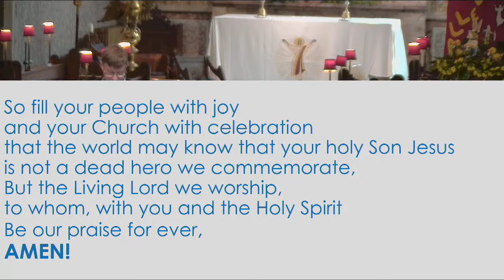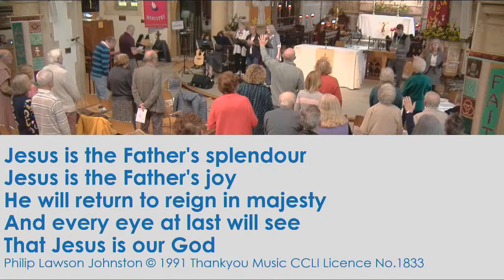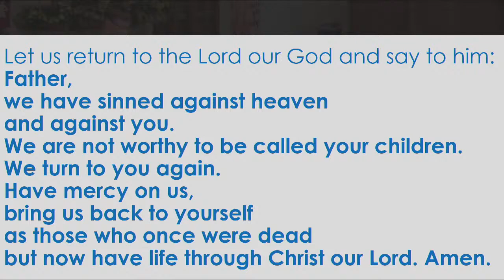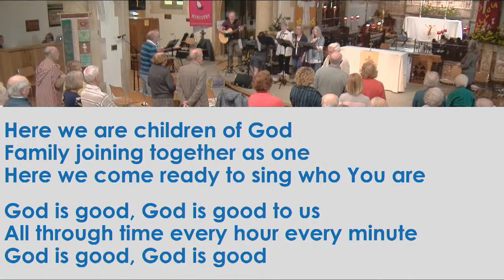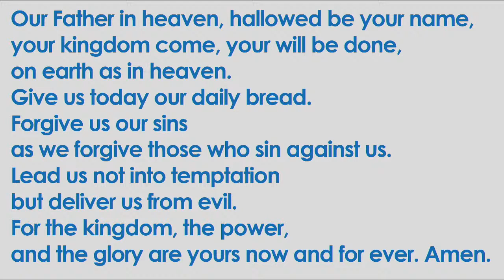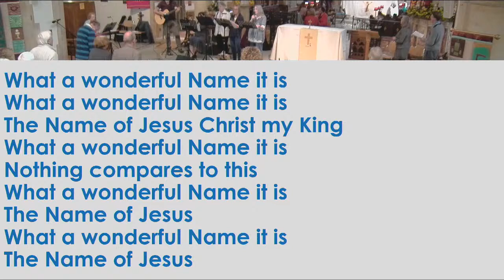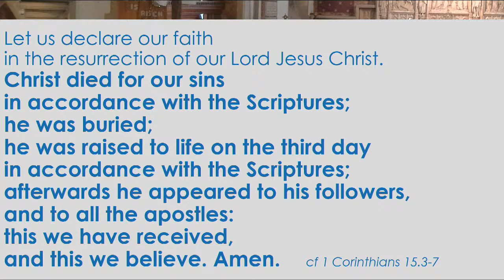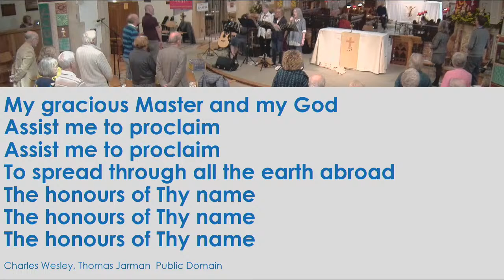11am Sunday 14th April 2024 United Family Service from St.Matthias' Church, Torquay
Welcome to St Matthias Church, Torquay - our live-streamed 11.00 United Family Service - where our 930 and 11am congregations join together in worship.
Please click the ‘SHOW MORE’ text below to see the reading and more…
Our service is led by Rev John Beckett and Dr Sharon Hiley
All words are on the screen
Our reading is Acts 3:1-19 - Peter heals a lame man in the name of the risen Lord Jesus.

Our weekly notice sheet is available on our website, but if you don’t already receive it by email, why don’t you get in touch with us and we will send it over to you every week?
Do check out the website to see what is happening, and do come and join us.
If you would like to know more about following Jesus then you can find out
If you would like to support the finances of St Matthias then please consider signing up to the PGS.
and the St Matthias Church code is 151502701.
Music used under CCLI licence number 1833
Our latest notice sheet can be found on our website as above.